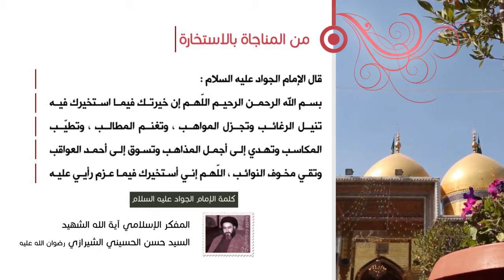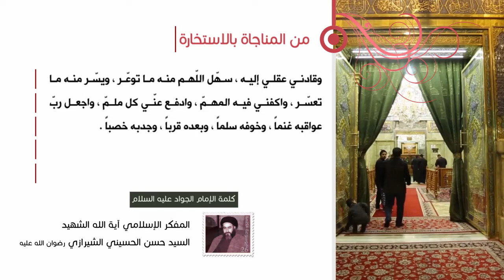كلمة الإمام الجواد عليه السلام - من المناجاة بالاستخارة - آية الله الشهيد السيد حسن الحسيني الشيرازي